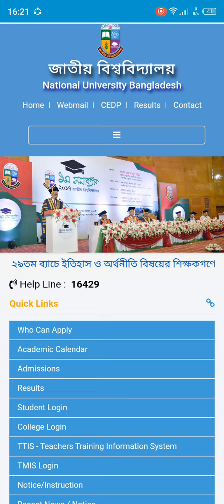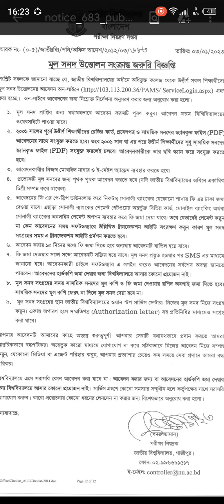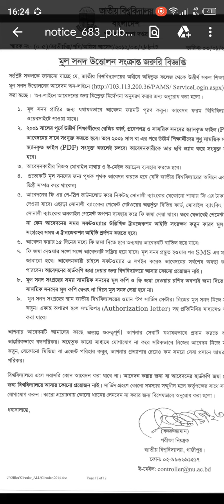মূল সনদ উত্তোলনের জন্য আবেদন | জাতীয় বিশ্ববিদ্যালয় মূল উত্তোলনের জন্য আবেদন করার নিয়ম | nunotice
Assalamualaikum,
In this channel we describe English Department all subject,
job preparation,  National University update news,
English literature, motivational videos, spoken English,
We are ready to tech you about those objects.
We think that you will take advantage to your preparation if you
viewing these videos regularly. If have any questions just
We ensure that we are ready to reply your questions.